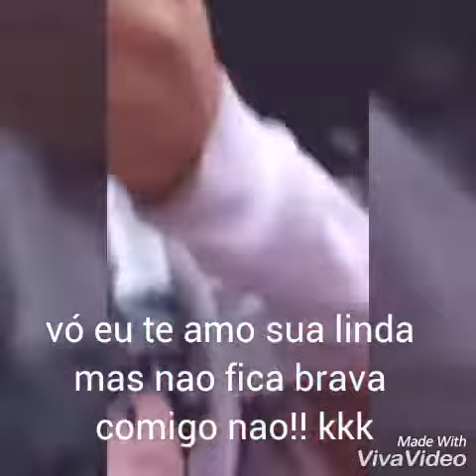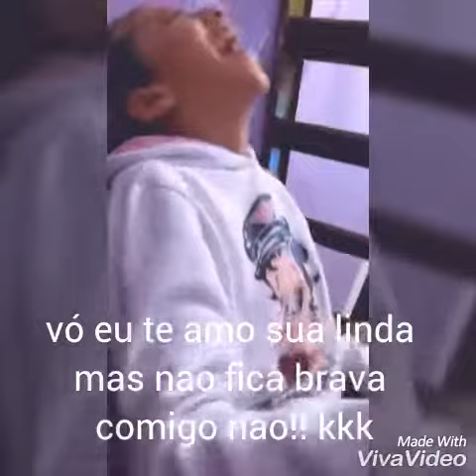Trollei minha vó e olha só no que deu😮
Oi galera do meu canal tudo bem com vocês? Esse video estou trolando minha vó espero que tenha gostado inscreva se você não e inscrito e deixe like que isso me ajuda bastante me sigam na redes sociais Instagram kevelyn_raissa123 beijocas